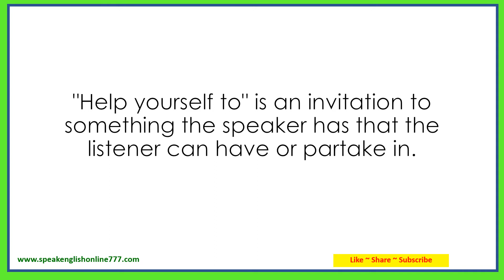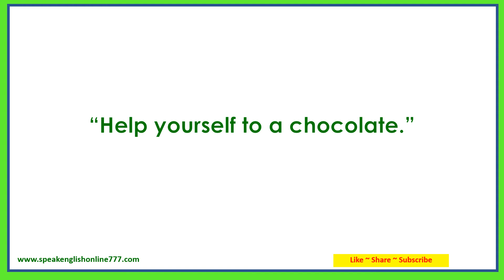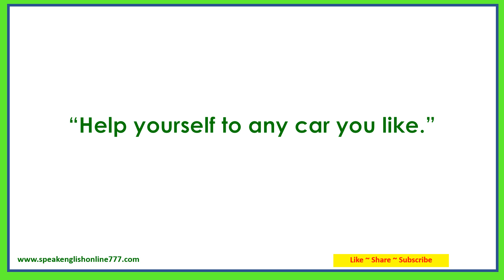Basic English Speaking Lesson 231 - Help yourself to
Learn American English★Listen and Repeat Useful English Phrases and Sentences✔
Speak English Online 777 is a free Channel for English learners.
Hundreds of English Videos are waiting for you. They will help you learn to speak English fluently.

Do you want to speak English fluently? If so, try reading the sentences aloud along with the video and audio! If you practice repeatedly, the phrases and sentences will come out naturally of your mouth.